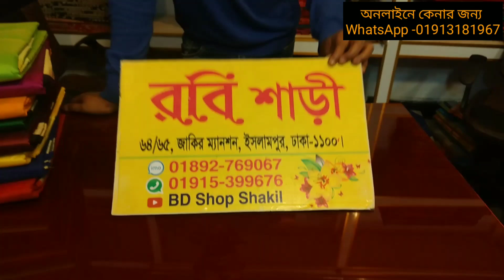মাএ ১৯০ টাকায় গায়ে হলুদের সিল্ক শাড়ী WhatsApp -01913181967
Robi saree
64/65 Zakir manshion islampur Dhaka -1100
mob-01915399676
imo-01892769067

190 taka holud saree